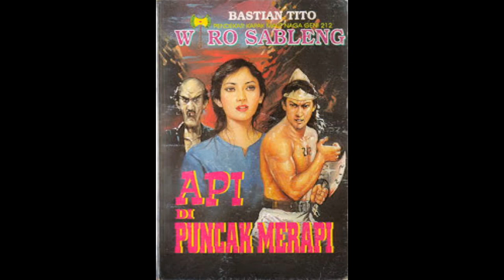Seri Cerita Silat Wiro Sableng 147 Api Di Puncak Merapi